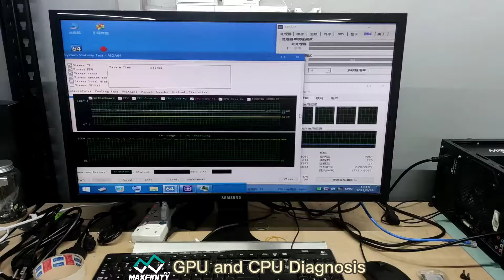Gaming desktop diagnosis and checking. Penang and Butterworth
Gaming desktop diagnosis and checking.